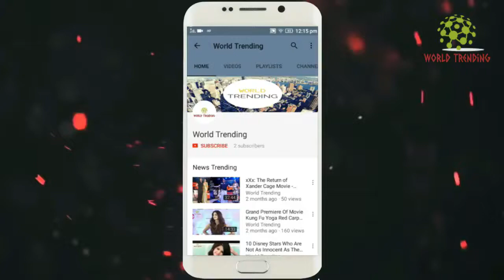Tridha Choudhury H@ttest Show Ever In Red H0t Steaming Bikini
latest fashion magazine,latest styles for women, fashion, women fashion, vintage fashion, fashion design, girls fashion,fashion show

as criticism, comment, news reporting, teaching, scholarship, and research.